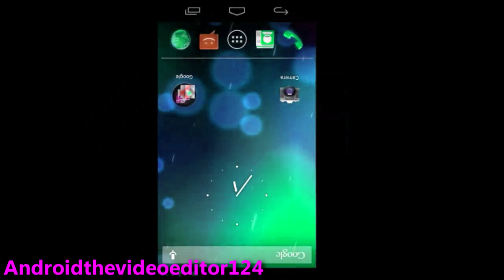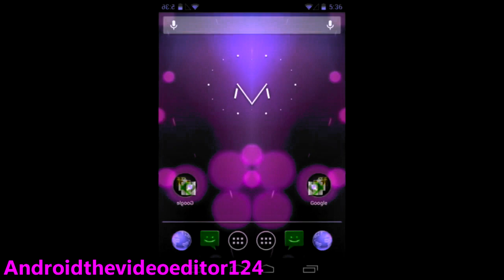Preview 2 Android 4.1 Effects (Sponsored By Preview 1111 Effects)